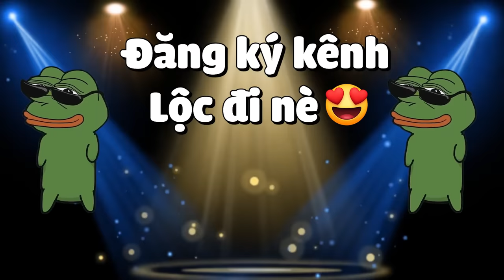MINECRAFT HIỆP SĨ CHUYỂN SINH * TẬP 2 | LỘC LUYỆN TẬP COMBO VÀ TRIỆU HỒI BOSS ĐẦU TIÊN CỰC MẠNH😱❗